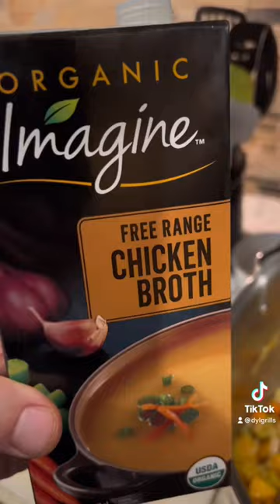Roasted butternut soup from my tower garden!